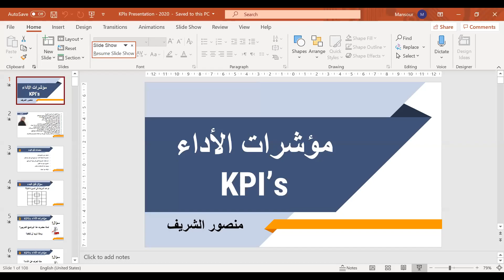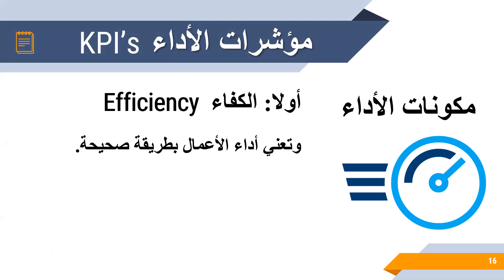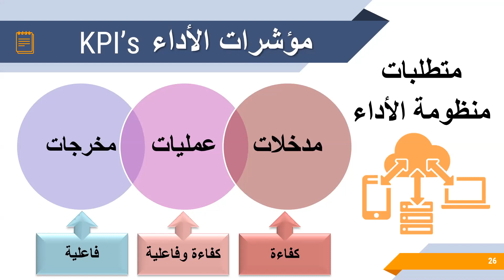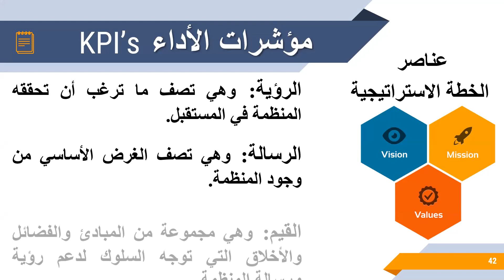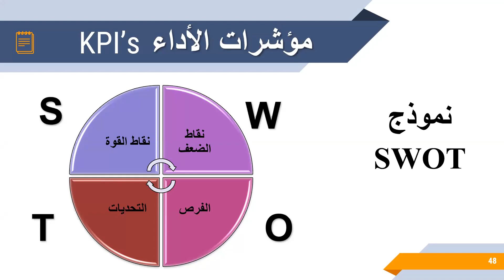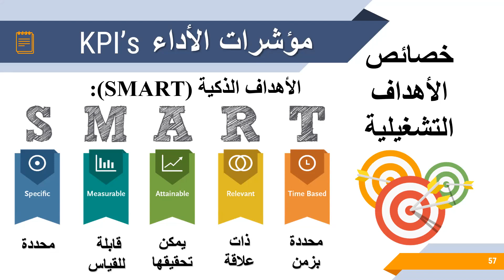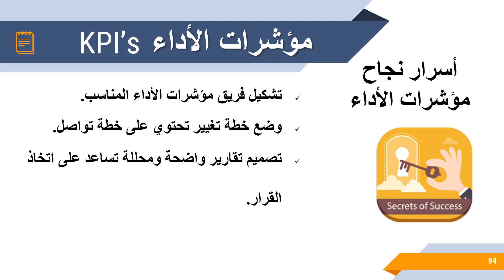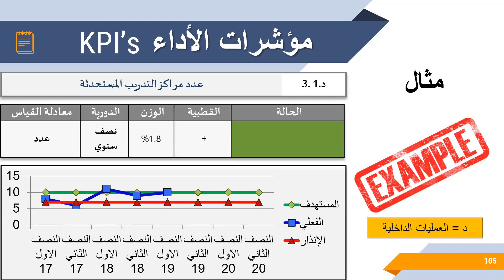مؤشرات الاداء د. منصور الشريف